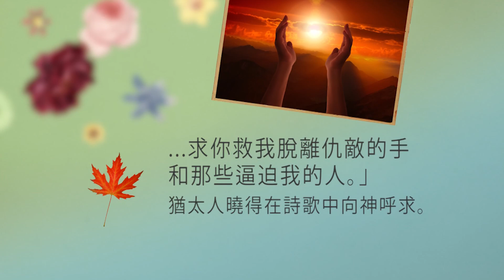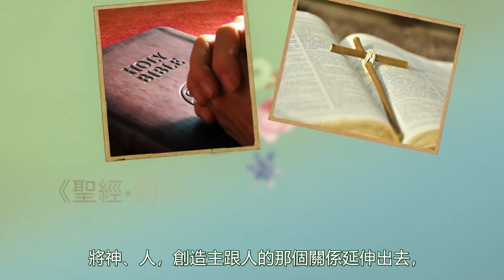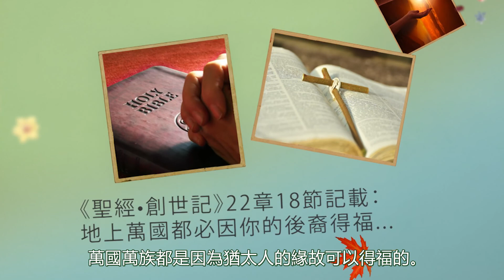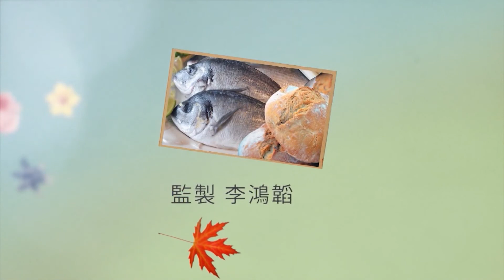《盛宴楓林》猶太人的智慧（國語）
李盛林牧師